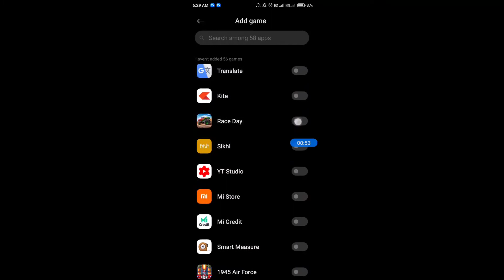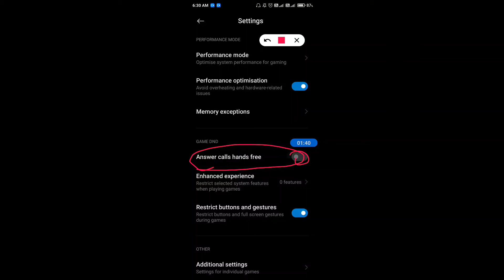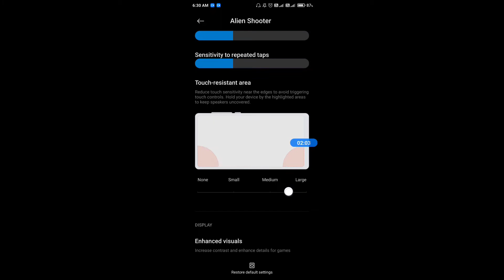How to use game space in poco c3 || Poco c3 me game space kaise enable kare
Hello dosto, aaj maine is video me bataya hai ki poco c3 me game space kaise use kare, dosto poco c3 me game space use karna bahut hi aasan hai. Agar aap bhi janna chahate hain ki poco c3 me game space kaise use kare to is video ko pura dekhiyega, thanks friends.